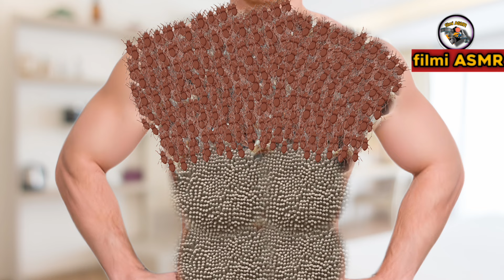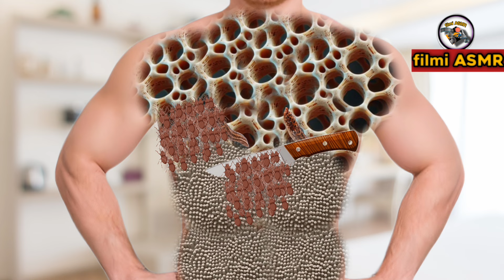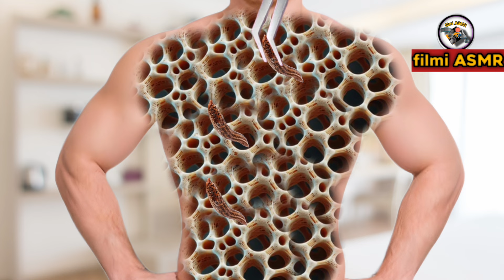ASMR ANIMATION🤕🤕🤕 & moggots from infected male chest